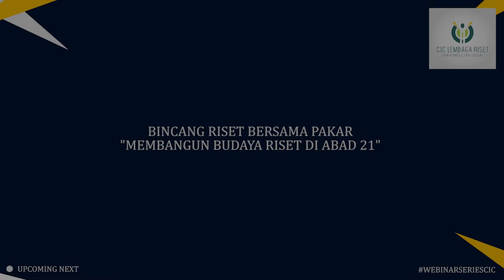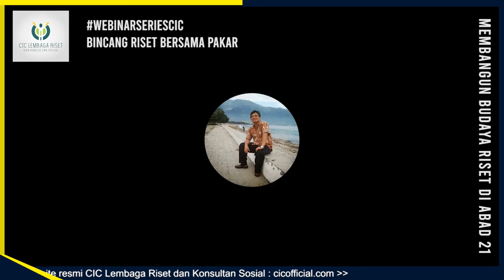RISET SAAT INI HANYA SEKEDAR MEMENUHI KEBUTUHAN PASAR !!??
Sebuah pertanyaan menarik kembali terjadi dalam diskusi
WebinarSeriesCIC Bincang Riset Bersama Pakar

"Hadirnya industri sebagai hilirisasi riset akademik ditambah beralihnya ruh dunia pendidikan menjadi knowledge based economy akan berimplikasi pada riset untuk memenuhi kebutuhan pasar."

Simak tanggapan yang begitu menarik nan berwawasan
oleh Dr. Asep Suryana, M.Si.
Dosen Sosiologi Universitas Negeri Jakarta
tentang "Membangun Budaya Riset di Abad 21"